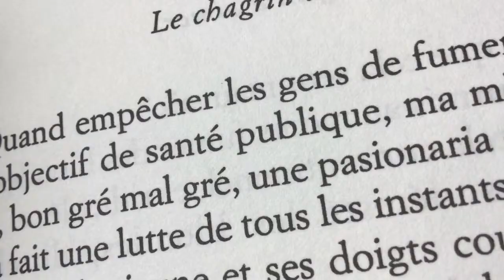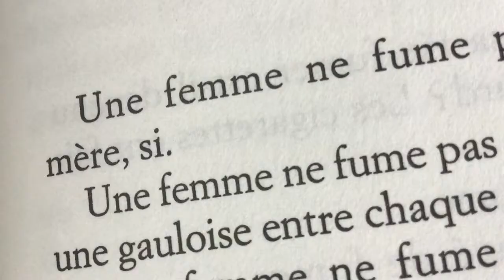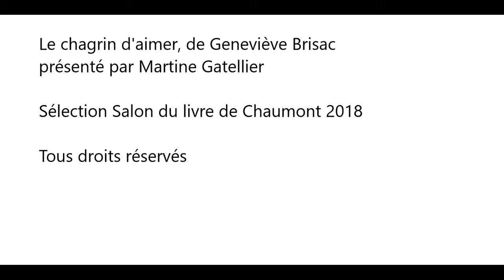Le chagrin d'aimer de Geneviève Brisac - Vidéo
Présentation du livre Le chagrin d'aimer, de Geneviève Brisac,

Sélection Salon du livre de Chaumont 2018